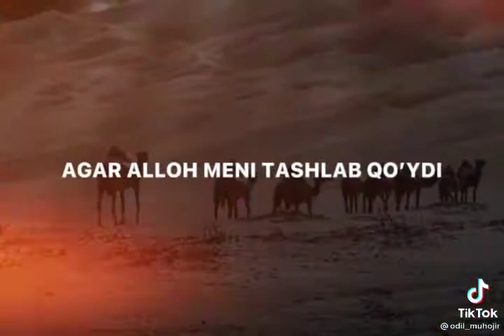АБДУЛЛОХ ДОМЛА МАРУЗАЛАРИ